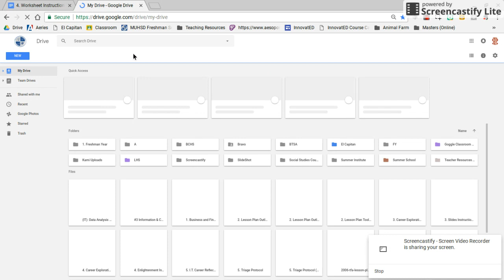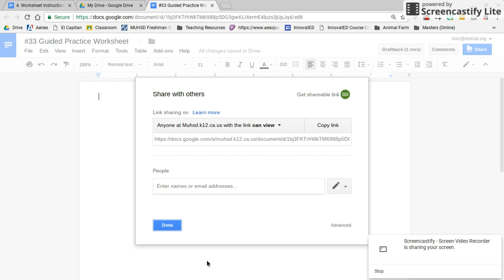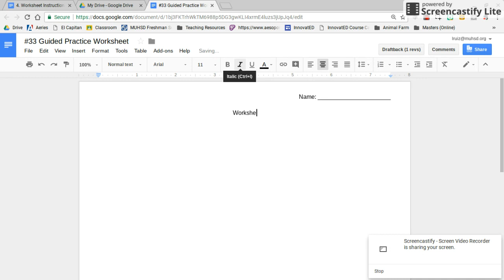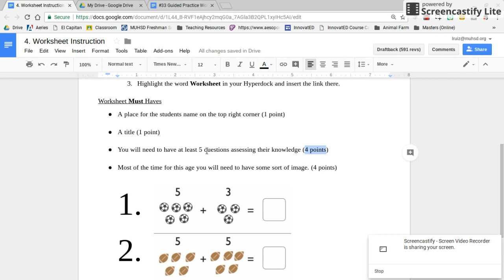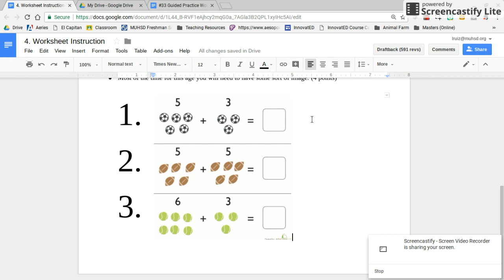Guided Practice Worksheet Directions